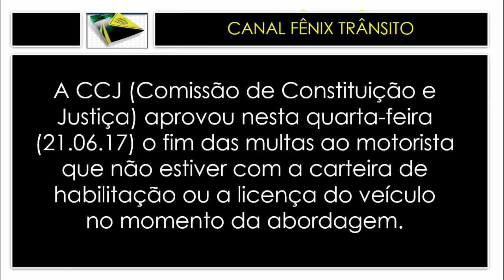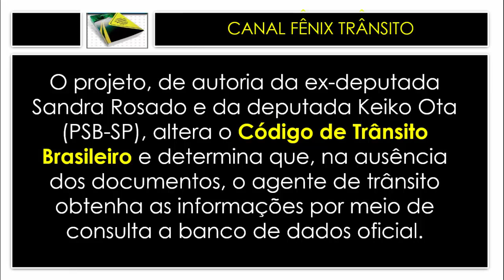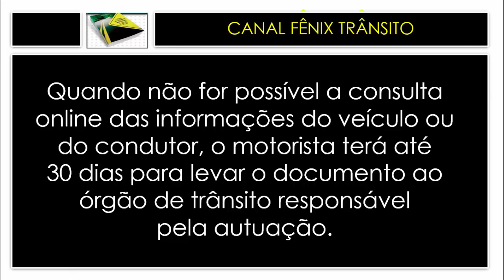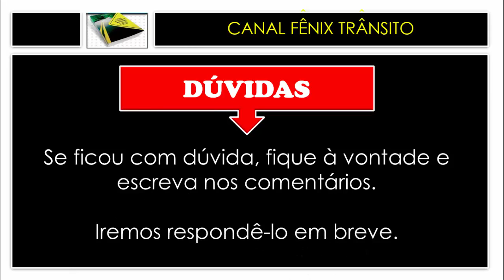CÂMARA APROVA O FIM DAS MULTAS PARA QUEM ESQUECER A CNH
Este vídeo mostra CÂMARA APROVA O FIM DAS MULTAS PARA QUEM ESQUECER A CNH.
O canal agradece.